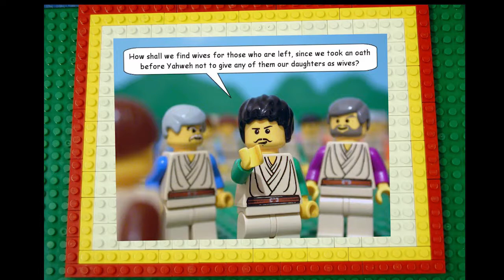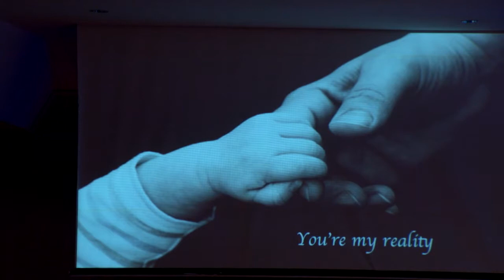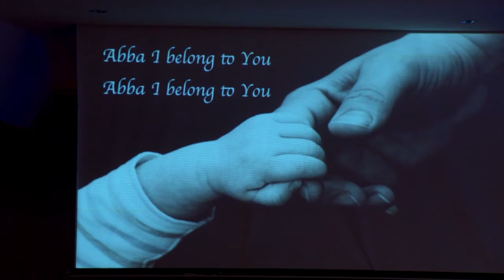Belonging, Judges 19-21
Record Date: August 14, 2016

Speaker: David Jenkins